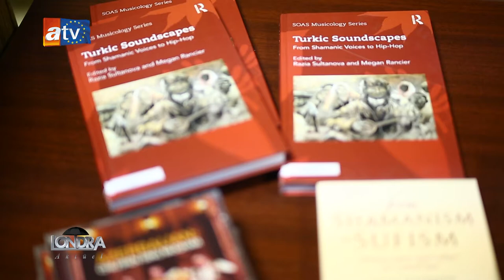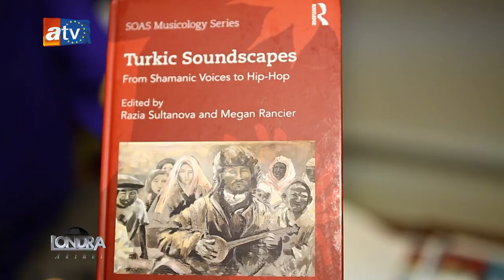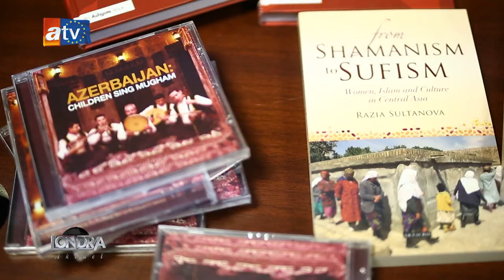Londra Aktüel 62. Bölüm - Yunus Emre Enstitüsü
Londra Yunus Emre Enstitüsü tarafindan düzenlenen etkinlikler serisi devam ediyor.

Son olarak geçtiğimiz günlerde yapılan  kitap tanıtım etkinliğine gidiyoruz. Prof. Razia Sultanova ile Dr Megan Rancier’in yayına hazırladığı ve SOAS Müzikoloji Serisi altında çıkan ‘Şaman Seslerinden Hip Hop’a Türk Sesleri’ isimli kitabın tanıtımını sizler için takip ettik.